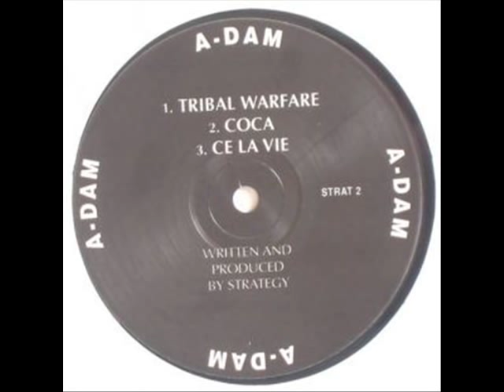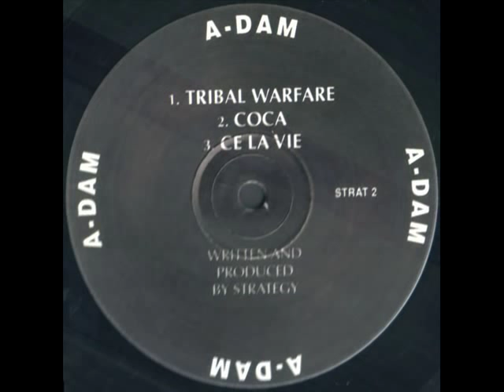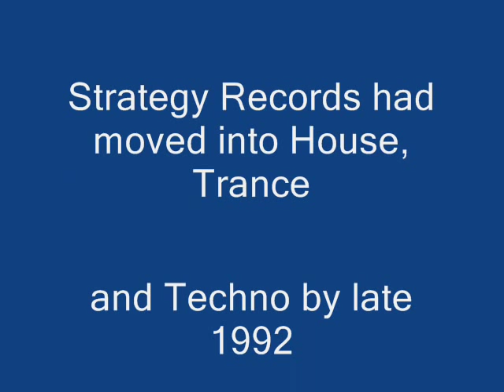A Dam Coca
Label:Strategy Records
Catalog#:STRAT 2
Format:Vinyl, 12"
Country:UK
Released:1992
Genre:Electronic
Style:Breakbeat, Hardcore
Credits:Producer, Written-By - Strategy